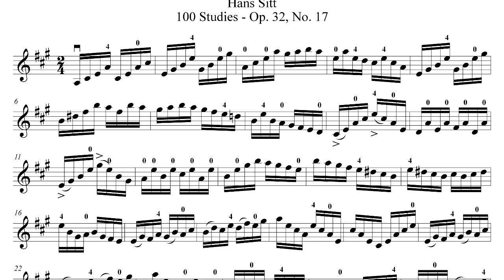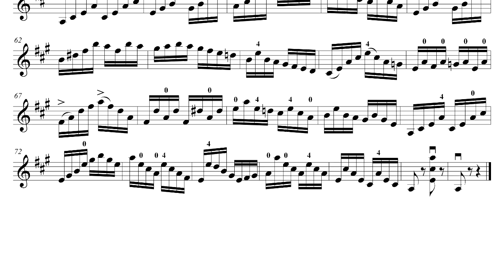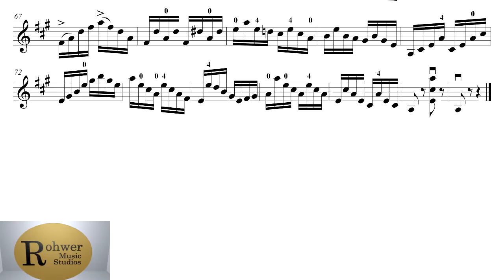Hans Sitt - 100 Studies for Violin, Op. 32, No. 17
The seventeenth of Hans Sitt's set of etudes for violin from his 100 Studies for Violin, Op. 32 Book 1.  This set of studies are in 1st Position.